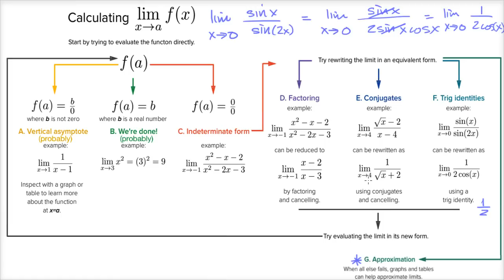Strategy in finding limits | Limits and continuity | AP Calculus AB | Khan Academy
Courses on Khan Academy are always 100% free. Start practicing—and saving your progress—now

There are many techniques for finding limits that apply in various conditions. It's important to know all these techniques, but it's also important to know when to apply which technique.

AP Calculus AB on Khan Academy: Bill Scott uses Khan Academy to teach AP Calculus at Phillips Academy in Andover, Massachusetts, and heÕs part of the teaching team that helped develop Khan AcademyÕs AP lessons. Phillips Academy was one of the first schools to teach AP nearly 60 years ago.